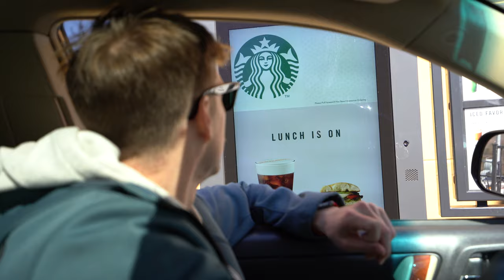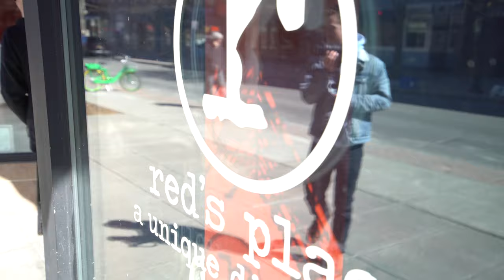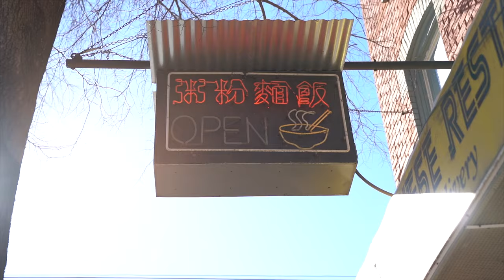Vlogging Ithaca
We had a commercial shoot in Ithaca, NY so we decided to spend the afternoon exploring and checking out some local spots.